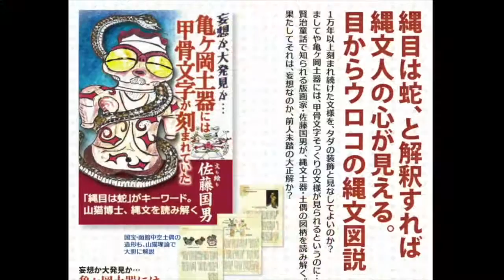遮光器土偶は、宇宙人ではニャーニャーニャかった06 土面編 通し版